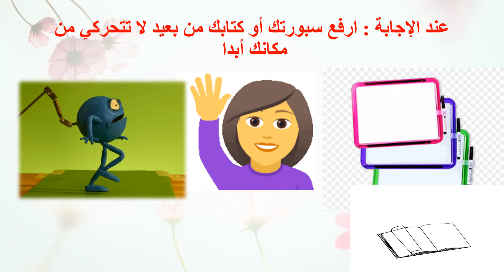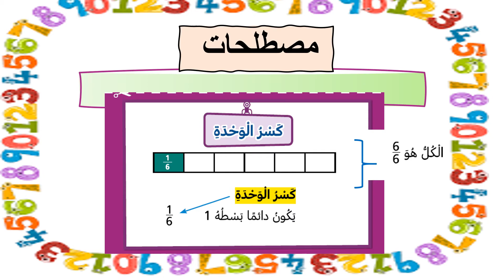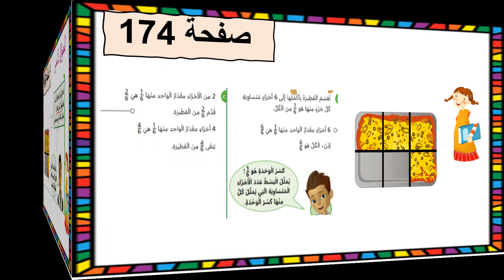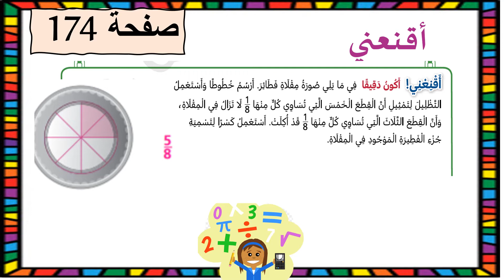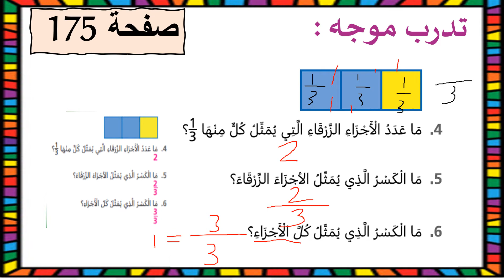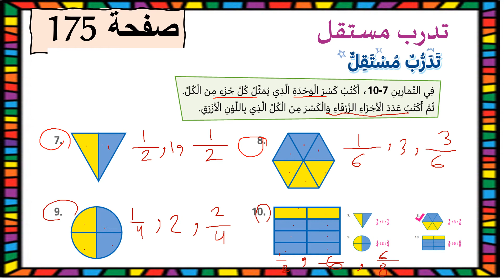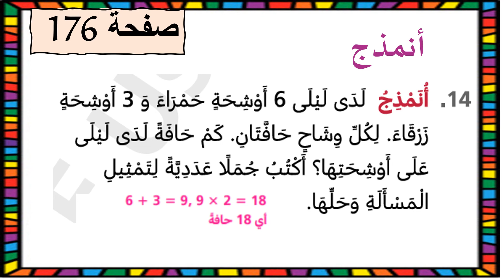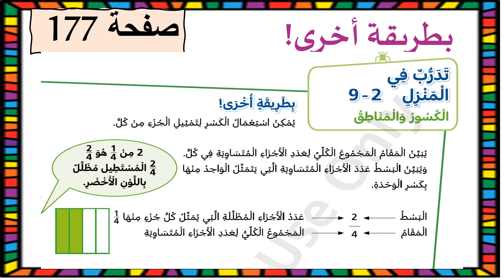الصف الثالث الابتدائي فيديو 1 الكسور والمناطق